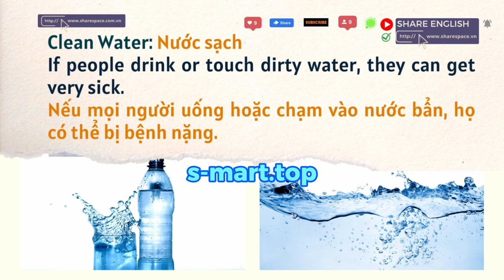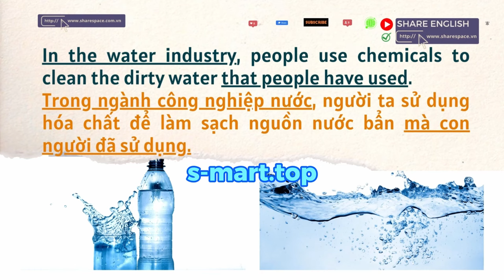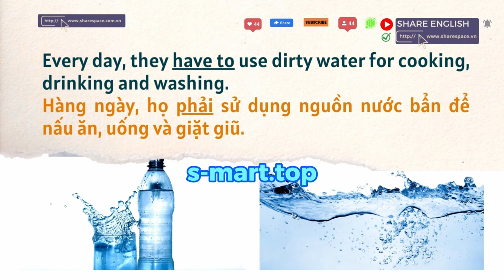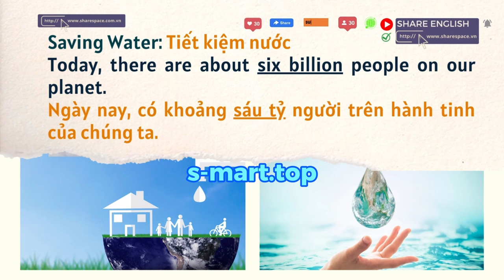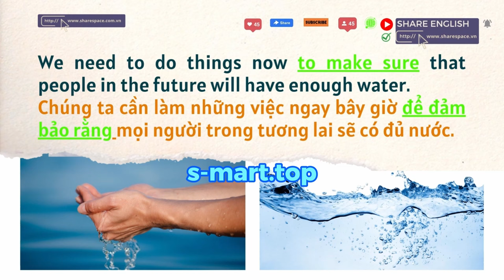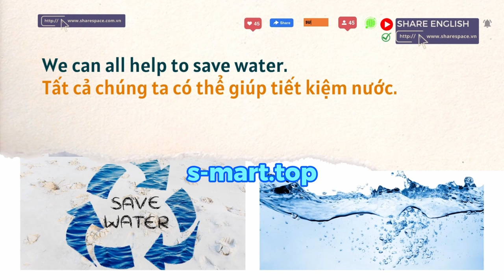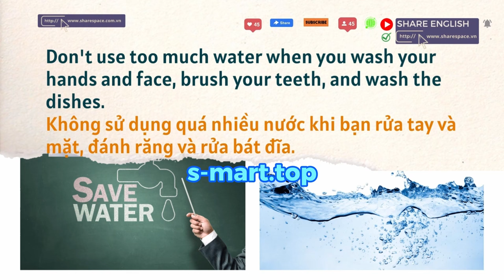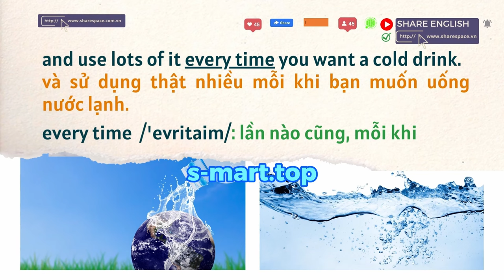Reading Challenge - Topic: Water sharespace s-mart